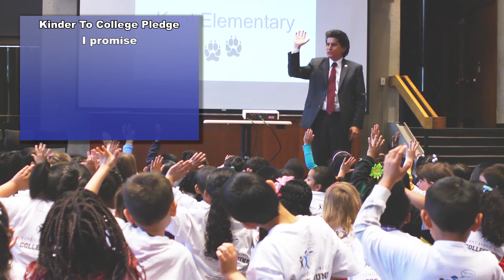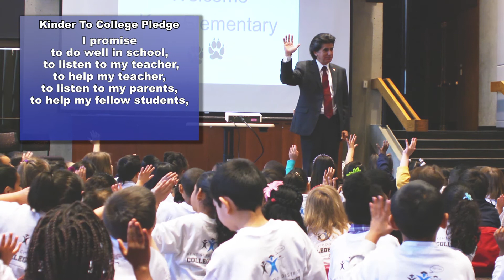Kent School District Kinder To College 2013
Find out how students are preparing for college in the Kent School District beginning in kindergarten. Students travel to the various community colleges and universities to learn valuable STEM (Science, Technology, Engineering, Math) activities to be prepared for college and career.